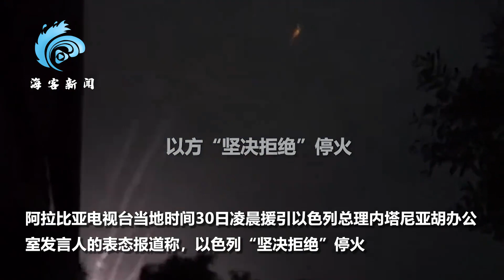今日巴以冲突速览以军发进攻加沙视频巴总统称或发展成全球冲突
10月30日，巴以冲突进入第二十四天，截至目前，本轮巴以冲突已致双方超9830人死亡。